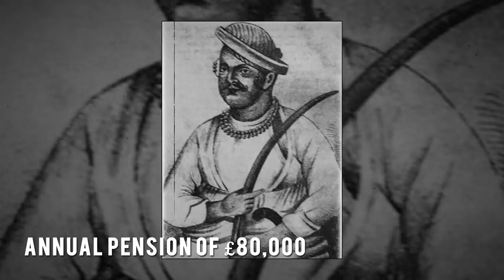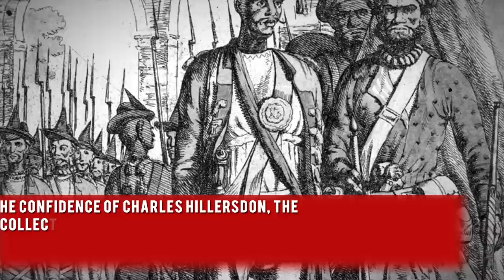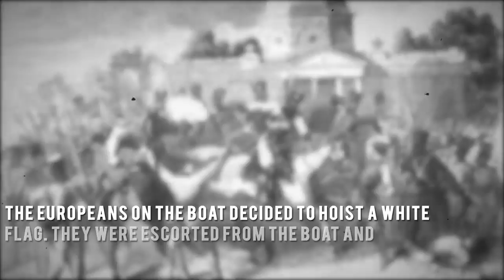Nana Saheb : Brave Architect of Indian Mutiny of 1857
0:00 - INTRODUCTION
1:12 - EARLY LIFE
2:23 - INHERITANCE & ‘THE DOCTRINE OF LAPSE'
4:26 - ROLE IN THE 1857 MUTINY
5:46 - ATTACK ON WHEELER’S ENTRENCHMENT
8:26 - SATICHAURA GHAT MASSACRE
9:43 - CONTROVERSIES ABOUT THE MASSACRE
10:24 - FOLLOWING EVENTS
11:33 - BIBIGHAR MASSACRE
13:26 - BRITISH RECAPTURING KANPUR
14:19 - NANA SAHIB’S DISAPPEARANCE & DEATH: STILL DOUBTFUL!
15:39 - LEGACY
16:28 - CONCLUSION